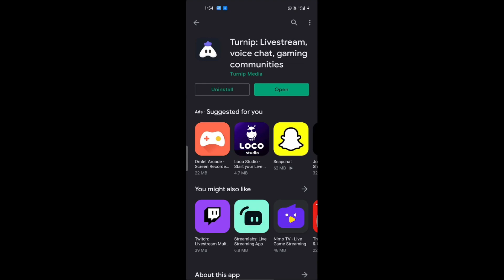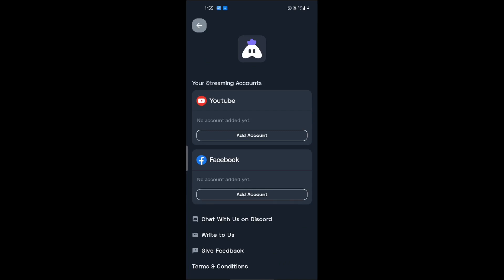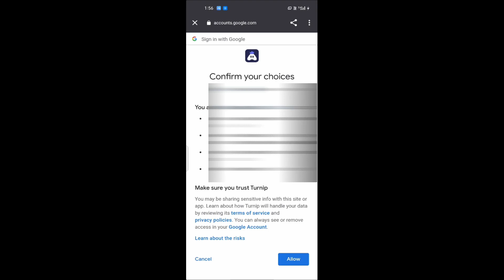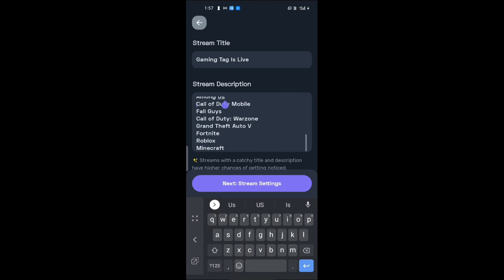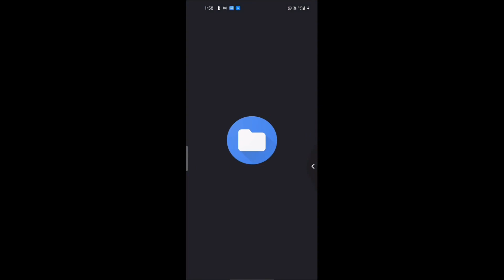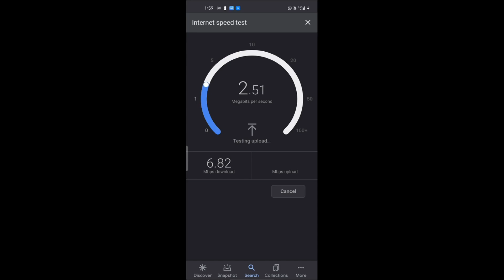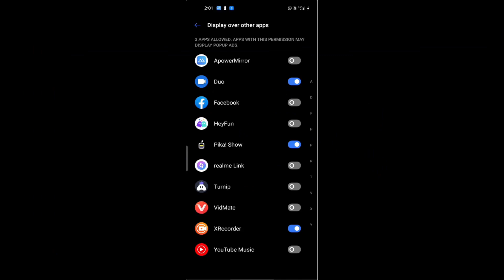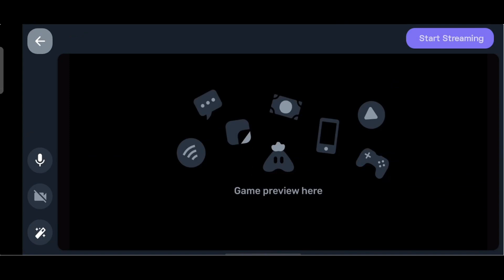How To YouTube Live Stream On Mobile Phone Without 1000 Subscribers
wellcome to gaming tag channel gamer and streamer

games list :- among us , minecraft , gta , free fire, and etc.

 YOUR HELPING VIDEOS :-

  2. is cooming soon

 MY special videos watch it/

                                               YES / thank you

                                          GAMING Tag softwares :-

 thumbnail making software = Mine imator
 editing software = OpenShot video Editor
 thumbnail editing software = PhotoScape

                               GAMING TAG PC BUILD:-

GPU = RTX 2060 /
CPU = i5 9th gen/
RAM = 8GB /
MOTHERBOARD = B365M/
PSU = 550W/
CABINET = COOLER MASTER/
MONITER = SAMSUNG 21.5 inc/
Keyboard = redgear/
Mouse = CHIPTRONEX Alpha X/
headset = Cosmic byte/
spilliter = NISUN Gold Plated/
mousepad = RiaTech /
laptop = DELL /